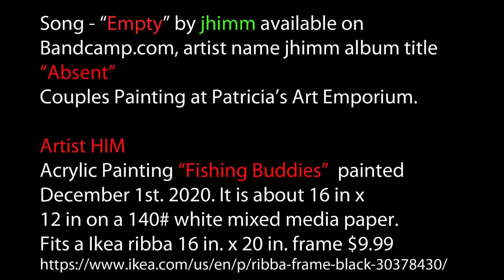HIM the Painter Original acrylic mixed media titled Fishing Buddies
Painted by HIM the Painter at Patricia's Art Emporium December 2020 painting number 145

Using acrylic paint, oil pastels and stencils was able to create this painting I call "Fishing Buddies"
Song titled EMPTY from the album  "Absent"

We hope you enjoyed this process as much as we did.  Hope you enjoy the video!!!